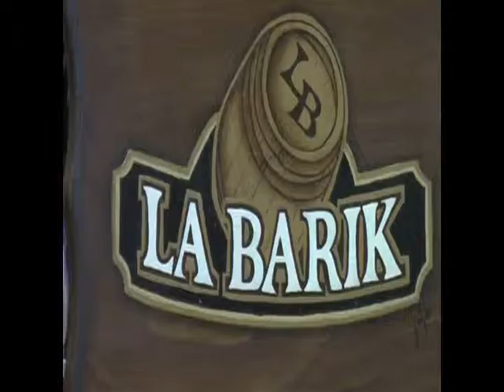Le rêve de La Barik - Les plaisirs défendus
Alors que nos micro-brasseries québécoises connaissent un beau succès aux États-Unis, il est pratiquement impossible d'obtenir des bières artisanales américaines ici au Québec. Les québécois prennent de plus en plus goût aux micro-brasseries d'ici, mais ils sont connaisseurs et souhaitent aussi découvrir toute la diversité des bières du mondes. C'est le rêve de Xavier Beaupré, propriétaire de La Barik à Trois-Rivières, boutique spécialisée en micro-brasseries québécoises.